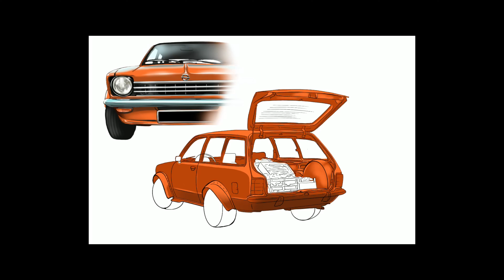Opel Kadett Caravan | Time Lapse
Opel Kadett digital render made in Procreate with iPad Pro .
Commissions are OPEN!
Follow my work in ArtStation